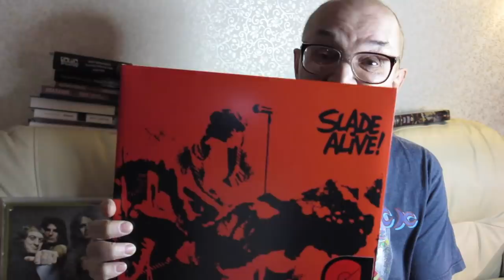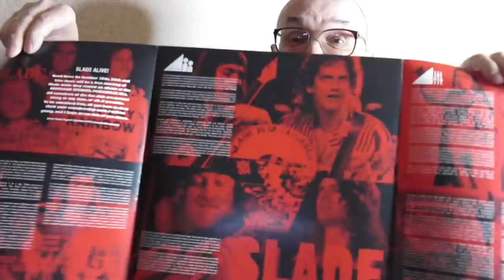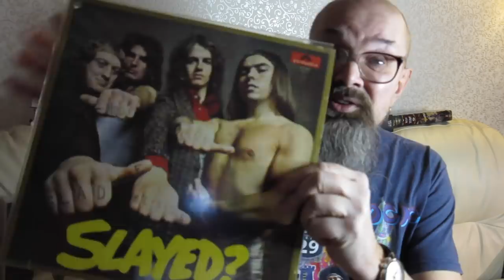Алексей Рыбин про Slade Alive - 1972